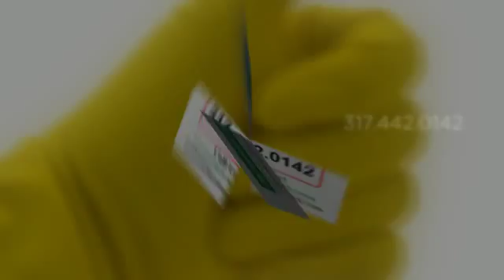Commercial Office Cleaning Columbus IN Office Pride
Searching for a Local Janitorial Company that does Cleaning and Janitorial Services in Columbus, IN?

We Deliver Top Quality Commercial Cleaning, Janitorial and Office Cleaning Services at Unbeatable Prices!

Small Business Cleaning is More than Mopping Floors or Dusting Blinds.

- Office Buildings
- Restaurants
- Medical Facilities
- Universities
- Schools
- Hotels
- Retail Stores
- Car Dealerships
- Day Care Facilities
- Churches
- Multi-Tenant Buildings
- Class A Office Space
- Financial Institutions

100% Satisfaction Guarantee!

- Janitorial Service
- Janitorial Cleaning
- Floor Cleaning
- Floor Care
- Upholstery Cleaning
- Trash Removal

What Areas in Indiana Do We Service?

We pride ourselves in serving every city and zip code in and around Columbus, Indiana.